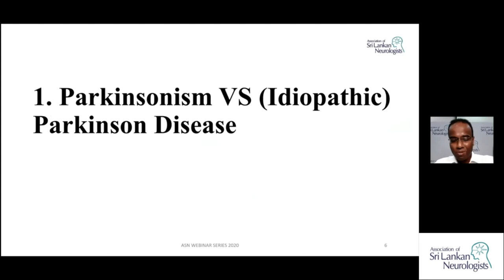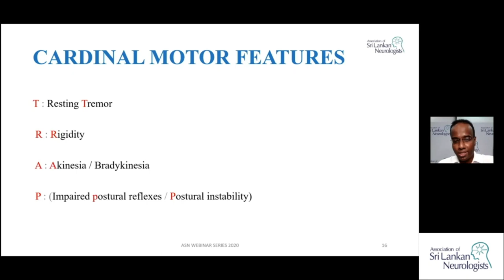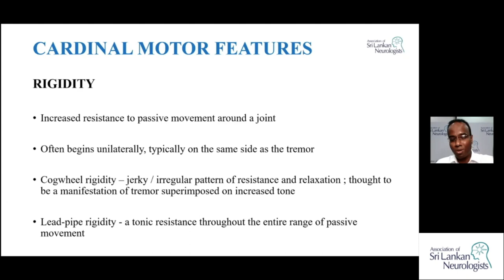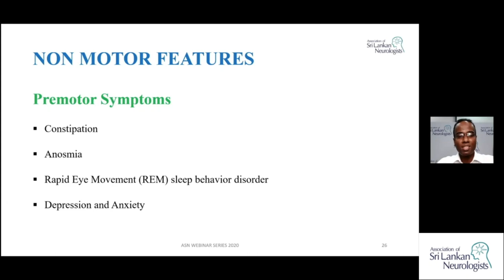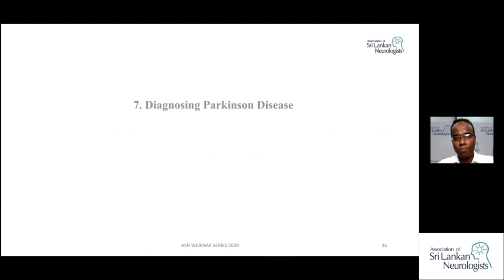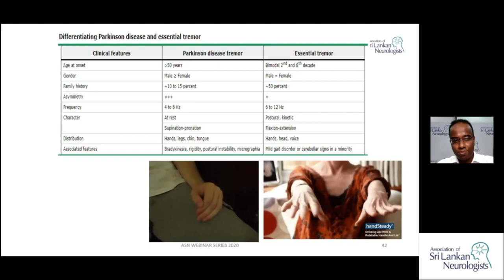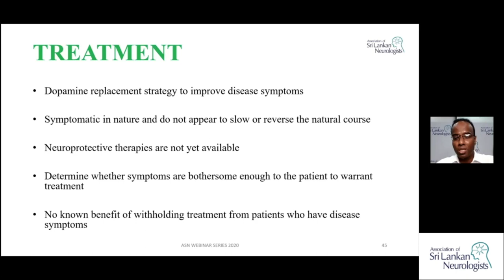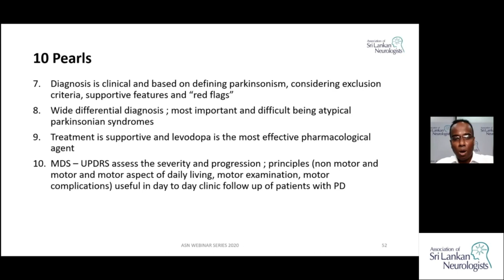Early Parkinson Disease by Dr Damith Liyanage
Webinar 20 - 10 Pearls Series

Webinar series conducted by the Association of Sri Lankan Neurologists targeted at the Medical Officers, Medical Registrars, General Physicians, Family Physicians and Medical Students. A journey of 32 neurology topics, each with 10 pearls.

The twentieth lecture in the series, Early Parkinson Disease is delivered by Dr Damith Liyanage. He is a Consultant Neurologist currently attached to the Karapitiya Teaching Hospital of Sri Lanka.

10 Pearls of this lecture
1. Parkinsonism is a constellation of clinical features where the Parkinson disease is one entity with parkinsonism.
2. Cause by dopamine depletion in basal ganglia and Lewy bodies constitute the pathological hallmark
3. Has cardinal and secondary motor manifestations
4. Series of non motor manifestations ; some begin before the motor manifestations
5. Preclinical, prodromal and clinical stages
6. MRI is non diagnostic and DaT scan is helpful in differentiating degenerative parkinsonian syndromes from others
7. Diagnosis is clinical and based on defining parkinsonism, considering exclusion criteria, supportive features and 'red flags"
8. Wide differential diagnosis ; most important and difficult being atypical parkinsonian syndromes
9. Treatment is supportive and levodopa is the most effective pharmacological agent
10. MDS - UPDRS assess the severity and progression ; principles (non motor and motor aspect of daily living, motor examination, motor complications) useful in day to day clinic follow up of patients with PD

Thumbnail artwork credits - Photo by Julia Freeman Woolpert